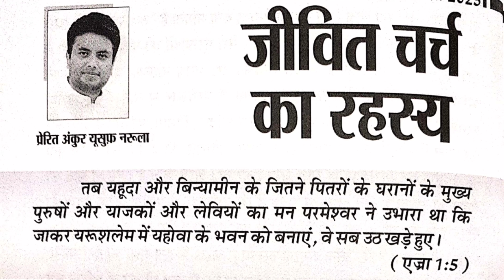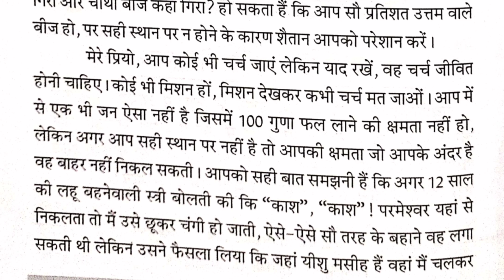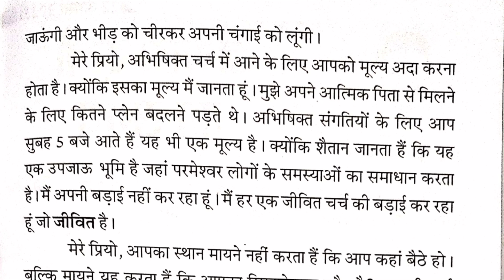जीवित चर्च का भेद ✝️My book of Prophecies Ankur Narula,22-8-2023, Aaj ka Vachan, Bible Vachan Hindi